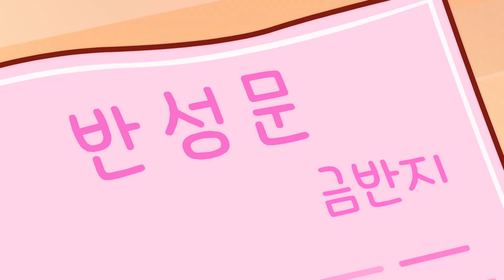온 세상이 핑크로 물든다면?🩰